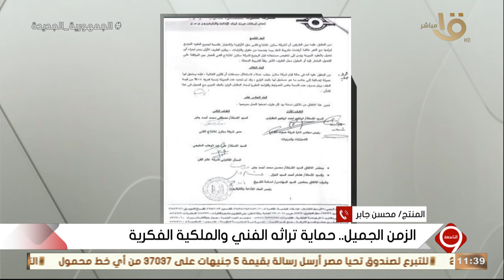محسن جابر:صوت القاهرة تستمر في الاستغلال طبقا للعقود التي كانت موقعة بينها وبين ورثة السيدة أم كلثوم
التاسعة | المنتج محسن جابر: صوت القاهرة تستمر في الاستغلال طبقا للعقود التي كانت موقعة بينها وبين ورثة السيدة أم كلثوم لعدم الاختلاف مستقبلا